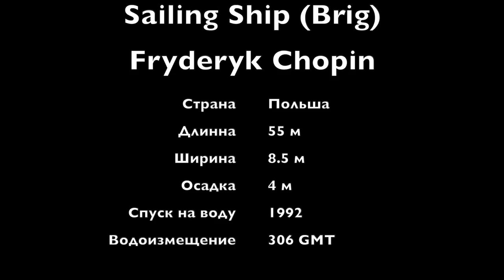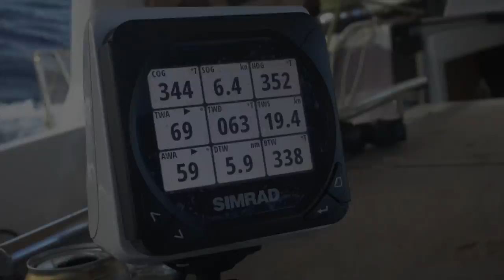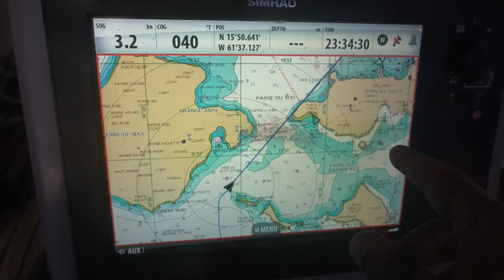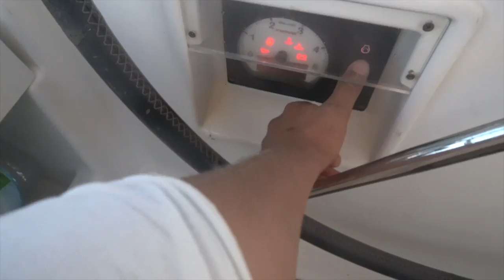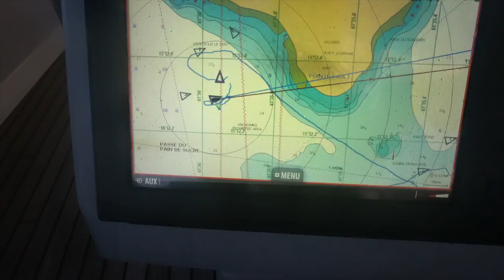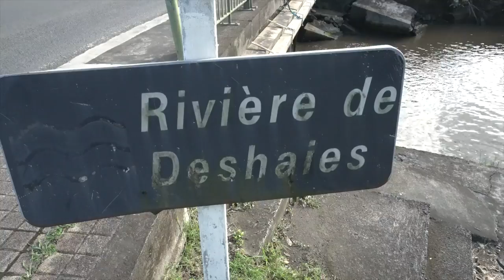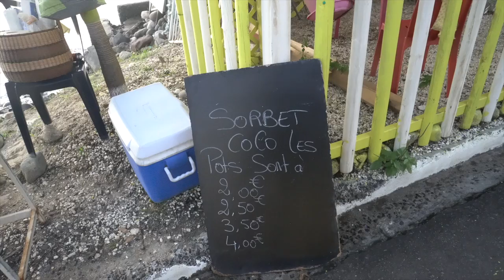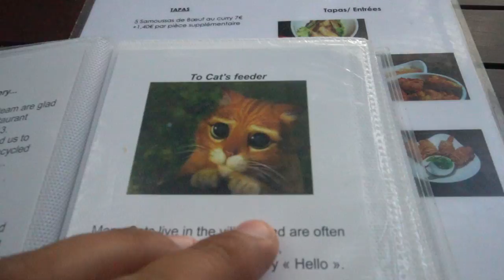Продолжаем нашу кругосветку, переход с Доминики на Антигву. Офшорный переход по Карибам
Друзья, мы продолжаем нашу кругосветку, оставляем Мартиник и больше мы не будем возвращаться на этот прекрасный остров ставший для нас домом почти на год, с перерывами на сейлинг. Итак, к нам приехали гости и мы выдвигаемся дальше, на север, на Антигву. О наших приключениях будет целая серия выпусков.